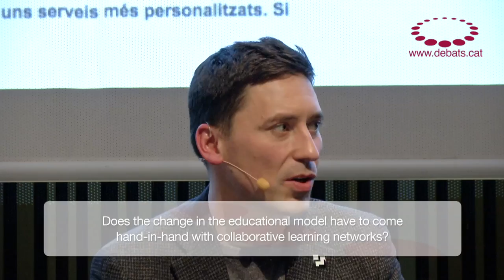Philipp Schmidt - Social Open Learning: Can Online Social Networks Transform Education?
Debate on Education with Philipp Schmidt, Director's Fellow at MIT Media Lab, Co-founder of Peer 2 Peer University, MIT Learning Creative Learning and OpenCourseWare Consortium. Event organized by the Universitat Oberta de Catalunya (Open University of Catalonia) and the Jaume Bofill Foundation, with the collaboration of MACBA.